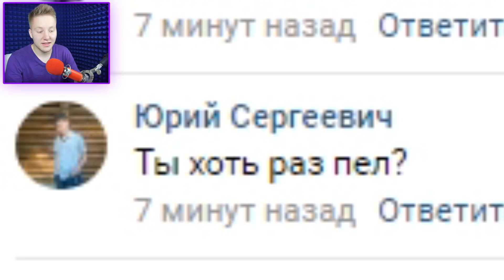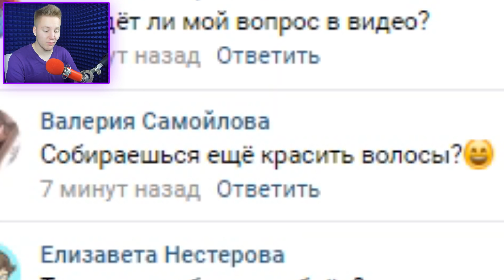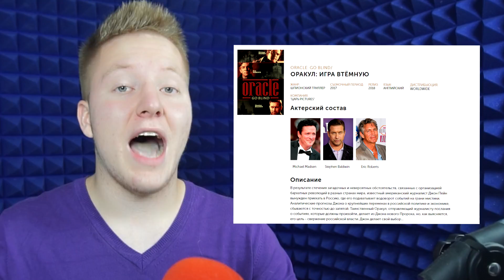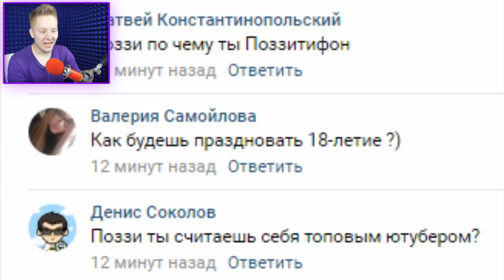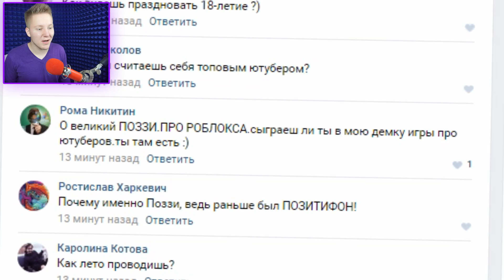Я АКТЁР?!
●Участвуй в проекте ХОЧУвГОЛЛИВУД!
Пройди кастинг, снимись в настоящем голливудском фильме и стать известным на весь мир! Все подробности на сайте